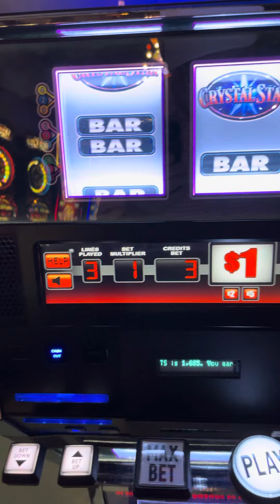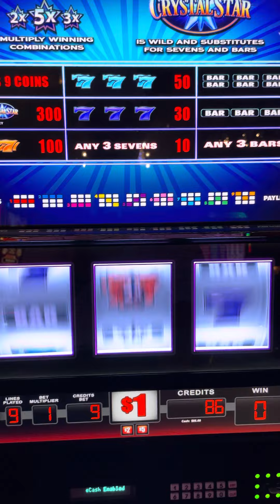Paris Las Vegas $1 Slot 1